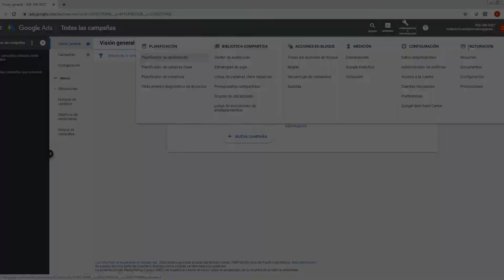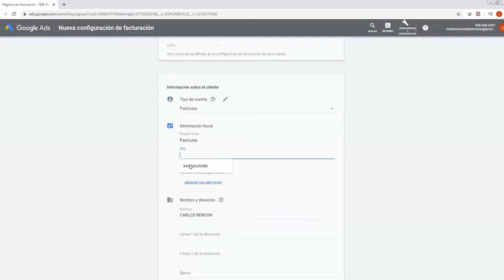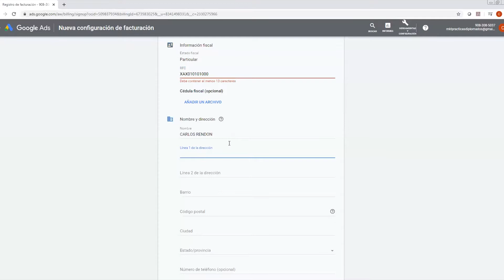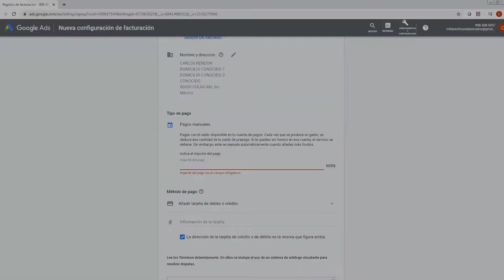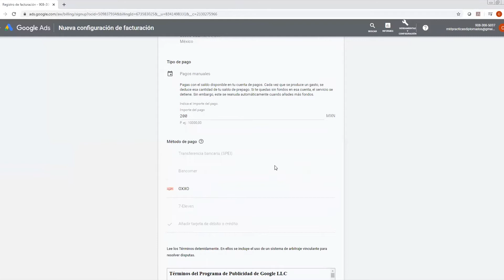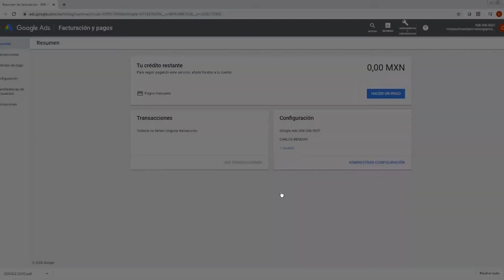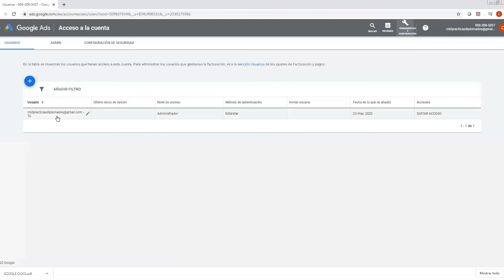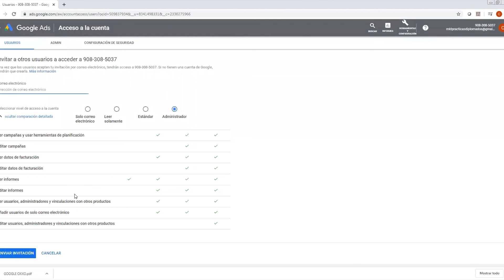CONFIGURAR UNA CUENTA DE GOOGLE ADS 2022